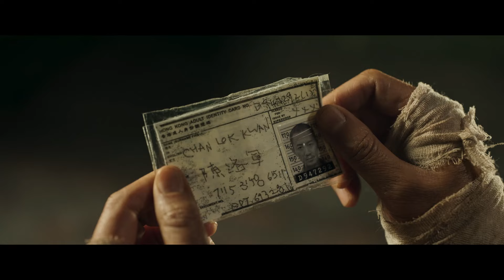九龍城寨之圍城 Twilight of the Warriors：Walled In ｜ 預告 Trailer